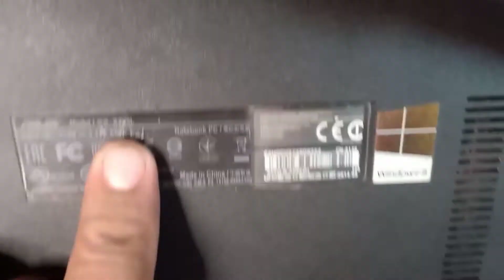ASUS X555L LAPTOP KEYBOARD REPLACEMENT